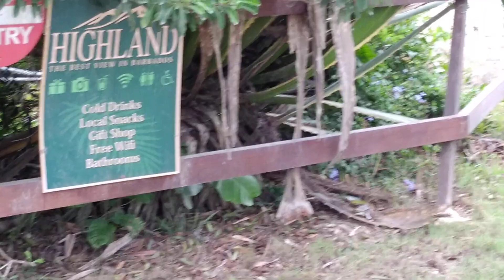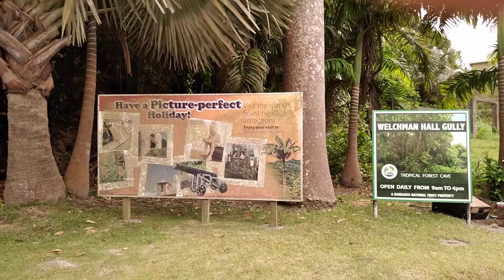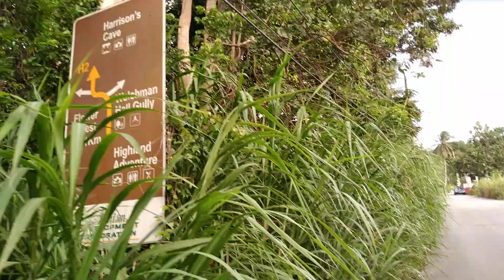A Walking Tour Of The St. Thomas Countryside Barbados 🇧🇧 Part 2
This is part 2 of my Walk through the St. Thomas Countryside in Barbados